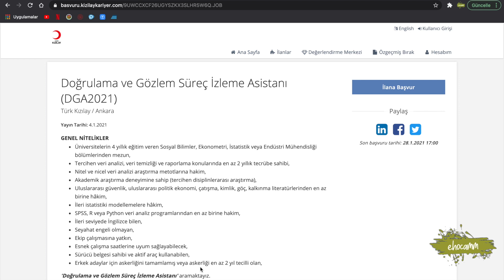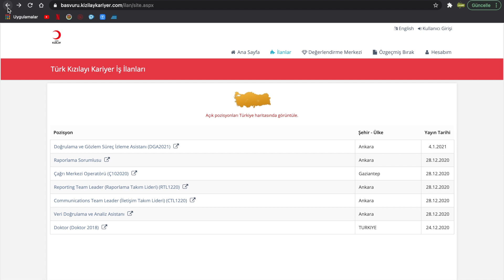KIZILAY PERSONEL ALIM DUYURUSU KPSS ŞARTI YOK